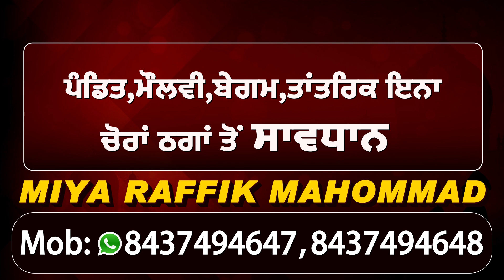लोगों को Environment के प्रति जागरूक करवाने के लिए Amritsar में करवाया गया Flower Show